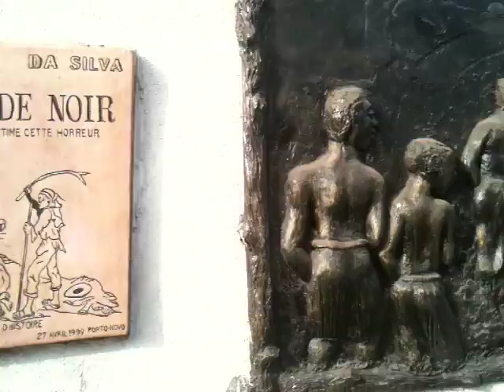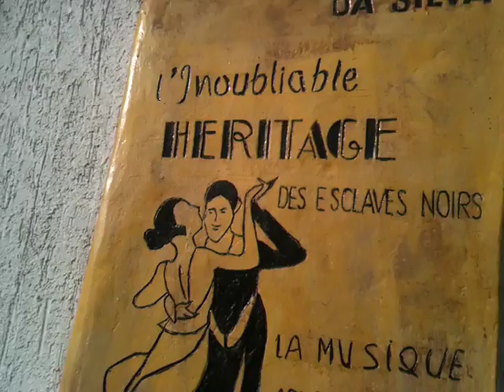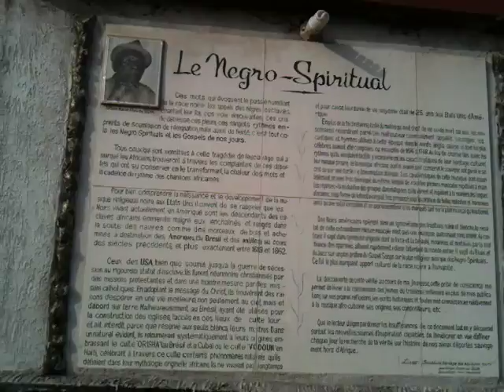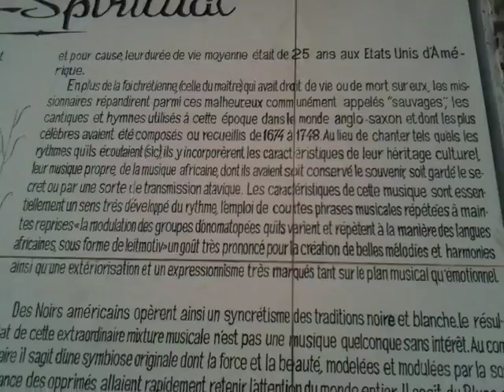Omar Márquez AFRICAN HERITAGE/ MUSSÉ DA SILVA PTO.NOVO BENIN AFRICA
AFRICAN HERITAGE DAAKÁN DAAKÁM
PORTO NOVO BENIN AFREECAA